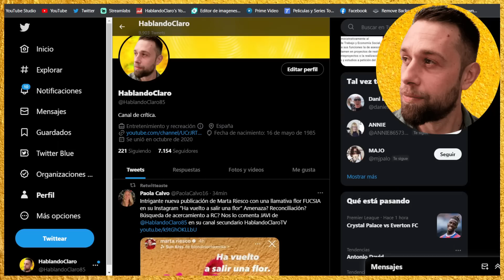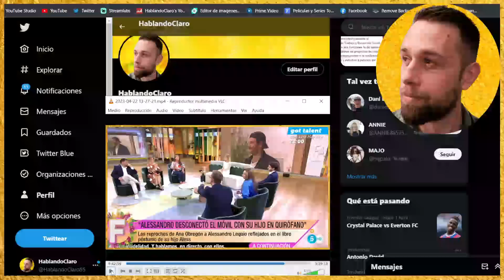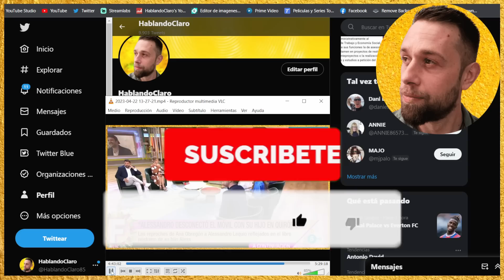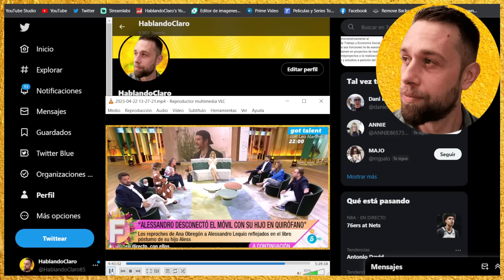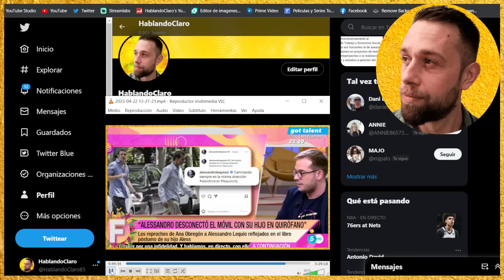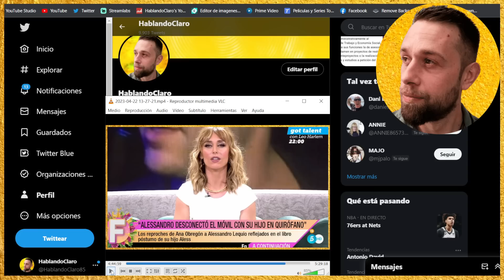💥ANUNCIO de Marta Riesco por Antonio David Flores y ACUSACIÓN a Ana Obregón en FIESTA de Emma García